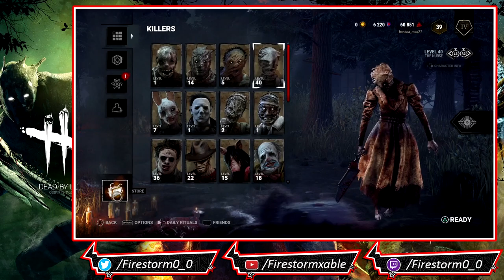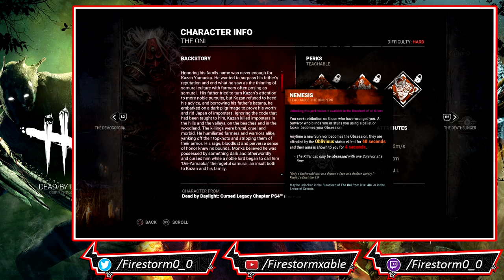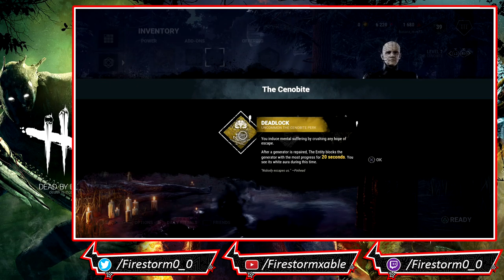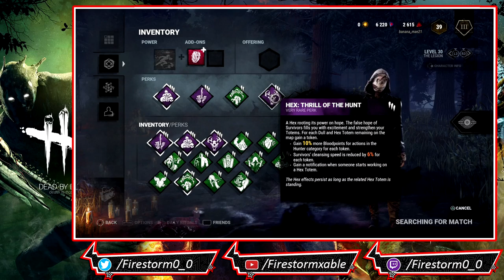Let The Hunt Began | Dead by Daylight Stream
Dead by Daylight is an asymmetric survival horror video game developed by Behaviour Interactive. Dead by Daylight was released for Microsoft Windows in June 2016, released in PlayStation 4 and Xbox One in June 2017, released in Nintendo Switch on September 24, 2019, and a mobile port on iOS and Android on April 17, 2020. The Stadia version was released in October 2020. The PlayStation 5 and Xbox Series X/S versions is released on November 2020. The game is played as a one-versus-four online multiplayer where one player takes on the role of a savage killer and the other four play as survivors trying to escape the killer and avoid being caught and sacrificed to a malevolent force known as the Entity.

Alongside original characters, the game also includes characters from various horror franchises such as Halloween , Left 4 Dead , The Texas Chainsaw Massacre , A Nightmare on Elm Street , Saw , Evil Dead , Fun World's Ghost Face , Stranger Things , Silent Hill , Crypt TV , Resident Evil , and Hellraiser

A group of four survivors must elude one killer bent on sacrificing them on hooks to "The Entity", an almighty malevolent being. The survivors' perspectives are third-person, while the killer's perspective is first-person. The survivors can only fight back by stunning the killer or using items such as flashlights to blind the killer. Survivors can also vault over obstacles much faster than the killer, therefore providing a means of escape. Survivors use these obstacles and tools to help them elude the killer for as long as they can.

In order to escape, survivors must repair five generators scattered across the map to power up the exit gates. They must then open the exit gates and leave the area, or find an escape hatch to jump into. Repairing can be made quicker with items such as toolboxes.